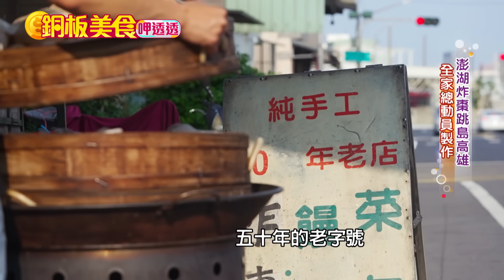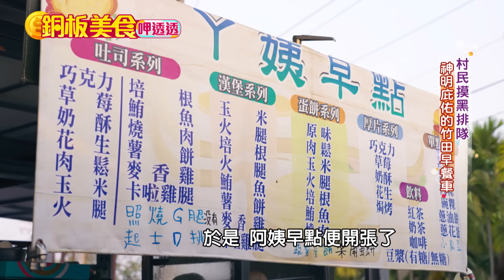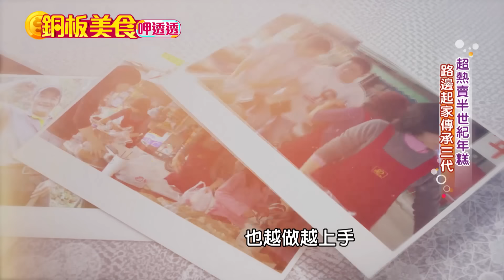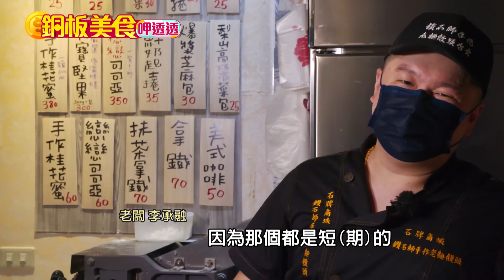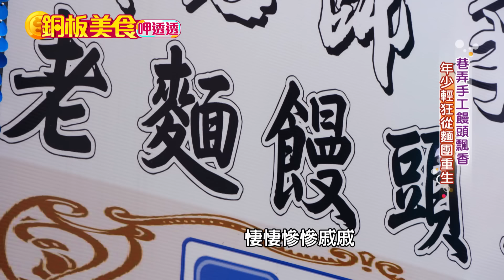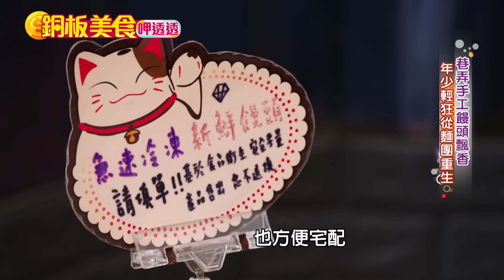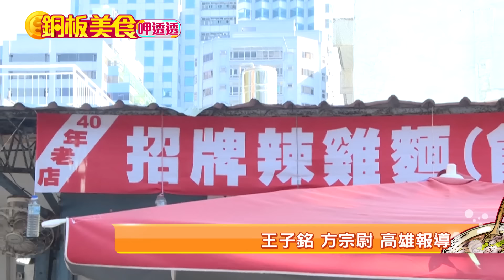傳說中的高雄美食「法院辣雞麵」40年在地推薦！大陸媳創業賣「湖南滷味」開攤瞬間秒殺贏得台灣胃《銅板美食呷透透》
00:00 理工男的飯糰 日本客人感動遞紙條
05:31 澎湖炸棗跳島高雄 全家總動員製作
13:31 村民摸黑排隊 神明庇佑的竹田早餐車
21:28 客家庄的湖南滷味 開攤瞬間秒殺
28:25 超熱賣半世紀年糕 路邊起家傳承三代
36:05 巷弄手工饅頭飄香 年少輕狂從麵團重生
44:51  廣東風味辣雞麵 飄香40多年